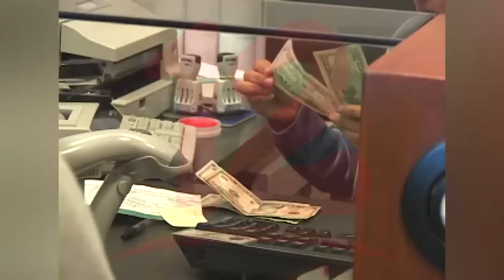Economía no da señales de mejoría debido al covid-19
NosResistimosAlEmbargo La economía de Nicaragua no se dinamiza debido que se mantiene la crisis sanitaria.